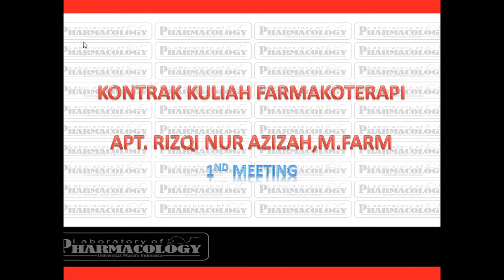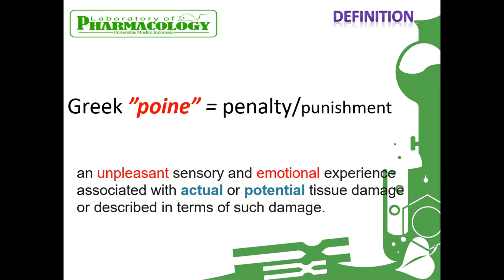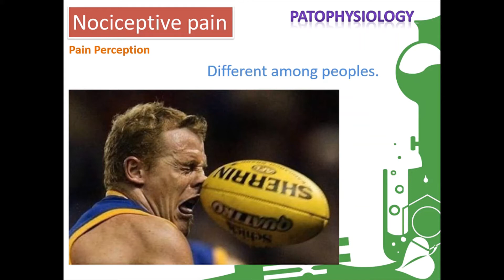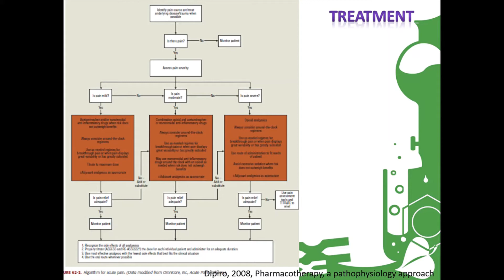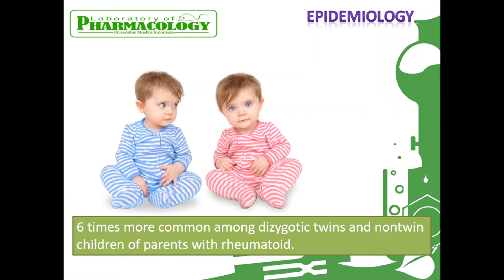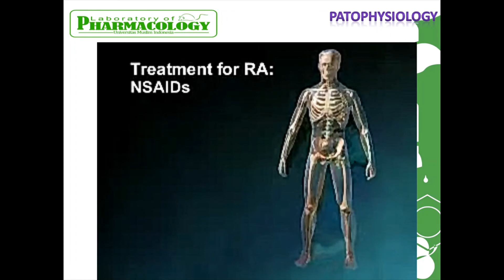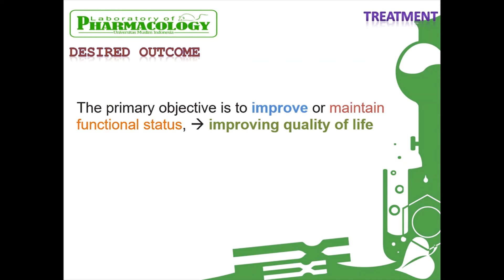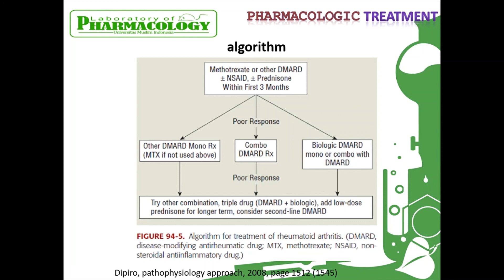Kontrak kuliah dan pertemuan pertama farmakoterapi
Perkuliahan semester ini masih tetap
Walaupun Kuliahnya secara Daring semoga tidak mengurangi esensi Belajar dari Rumah Yaa..
Kali ini saya tampilkan video yang berisi kontrak kuliah sekaligus materi pertemuan pertama FARMAKOTERAPI. Jika ada pertanyaan, silahkan disampaikan di Grup WA.
Semoga Bermanfaat